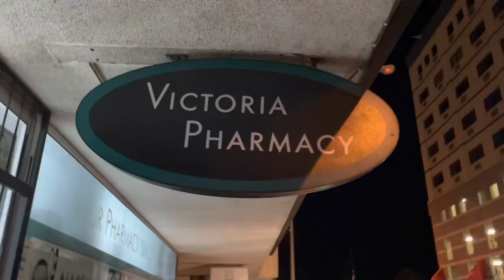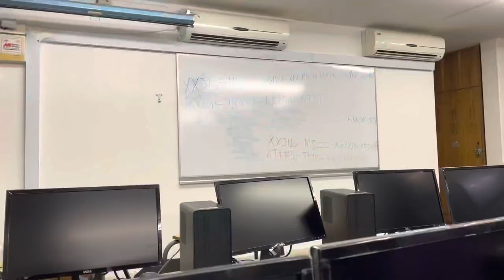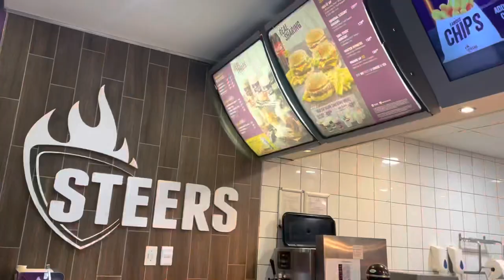Vlog VIII | Off campus fun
Hey friends 😆 I'm back with another vlog. This time you're spending some time with my family. 😉 Hope you enjoy being one of us, lol.

Get to know me:
✨ I’m Kito Shovaleka
✨ I’m a 20 year old Namibian Youtuber
✨ Student at The University of Namibia

Equipment used:
📷  shot on my iPhone 12